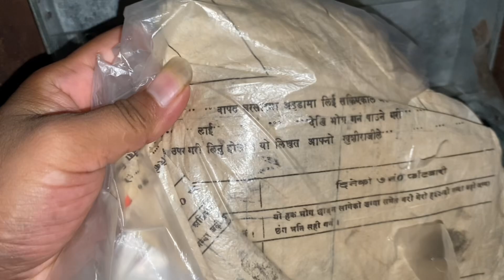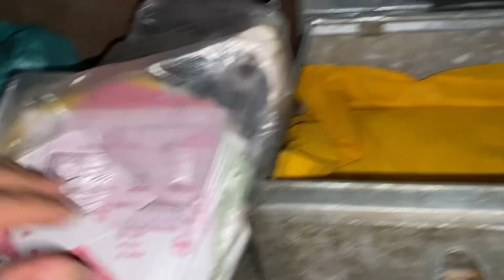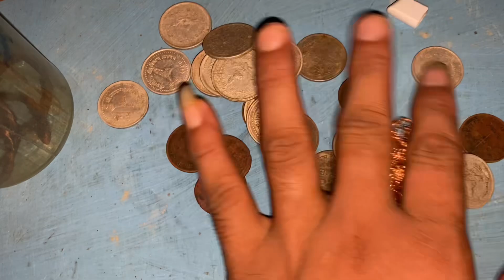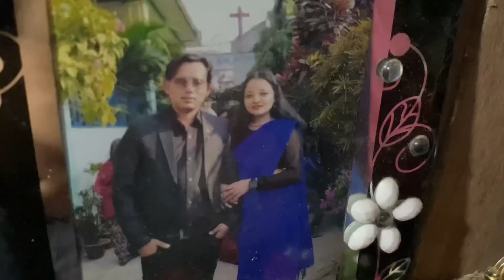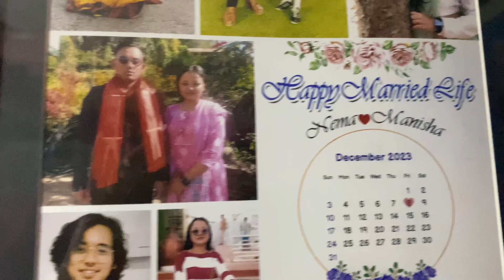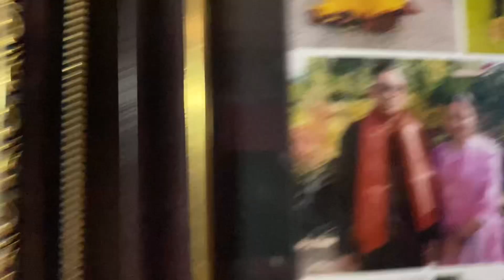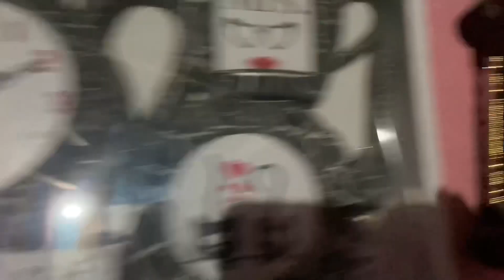Mo vanda ni jetho daraj mo 1-2 class padda bokeko jhola purano saman haru ajhai pani raixa#newvlog